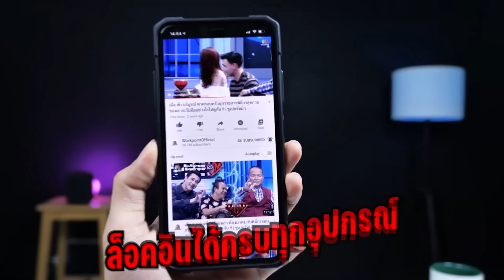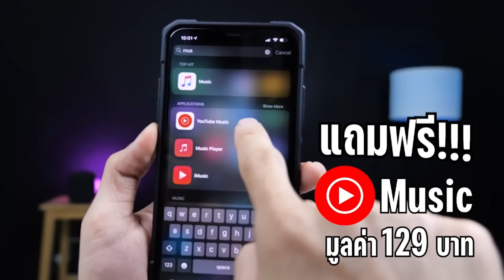ลงนะหน้าทองหวังชีวิตดี...แต่ระวังไม่มีชีวิต!!! ไขข้อสงสัยก่อนภาค 2 มา | สปอย+วิเคราะห์ นะหน้าทอง